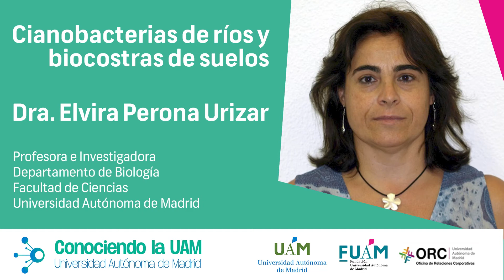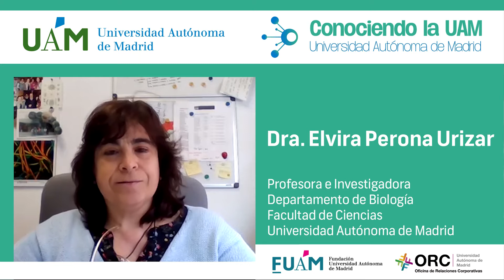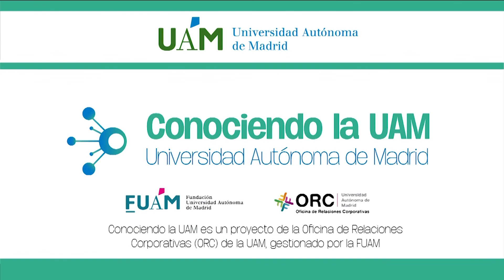CUAM #94: Elvira Perona. Cianobacterias de ríos y biocostras de suelos.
La Prof. Elvira Perona nos presenta la funcionalidad de las cianobacterias en la naturaleza y nos presenta las líneas de investigaición de su grupo de cianobacterias de ríos y biocostras de suelos.

00:00:00 Introducción por Fidel Rodríguez Batalla.
00:01:02 ¿Qué son las cianobacterias?
00:02:09 ¿Porqué pusisteis la atención en este mundo?¿qué importancia tiene su estudio en ríos y costras biológicas de suelos?
00:03:54 ¿Qué líneas de investigación y proyectos tenéis abiertas?
00:05:40 ¿De los resultados conseguidos, estáis transfiriendo los mismos a empresa u otras organismos?. ¿Qué mensaje le mandarías a las empresas y otras instituciones que les pueda interesar colaborar con vosotros en el futuro?
00:07:19 Conclusiones por la Prof. Elvira Perona.
00:08:40 Despedida por Fidel Rodríguez Batalla.